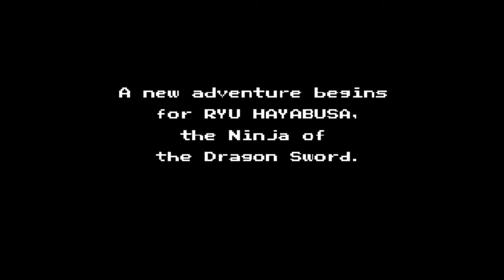Lets Play Ninja Gaiden 2 Act 1 and 2: Damn Birds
Hey guys miss me? Well here it is, Ninja Gaiden 2. With me is Kibatu who made a guest appearance in Ninja Gaiden 1. I think I got a schedule going on for these uploads.